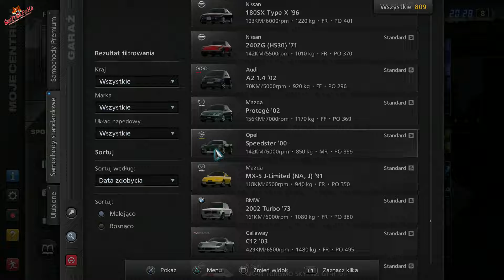Gran Turismo 5 (2010) [PS3] - Recenzja FoXa